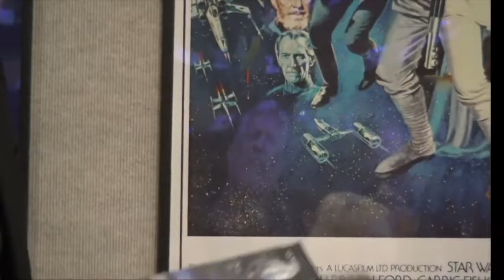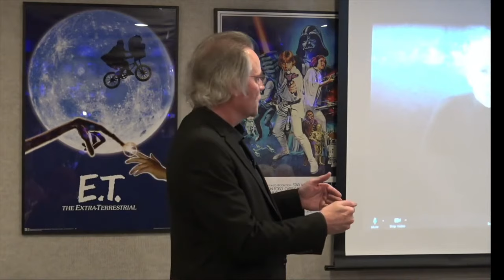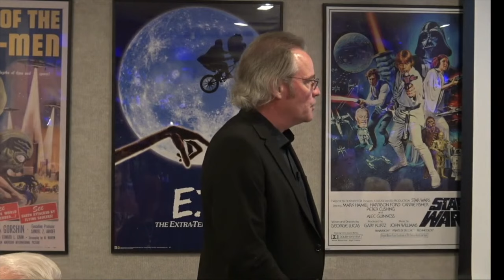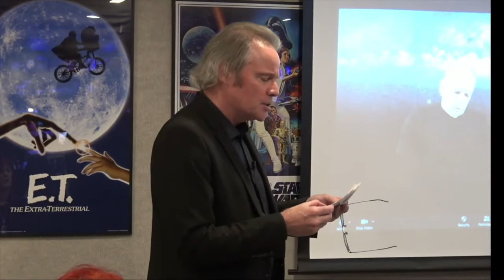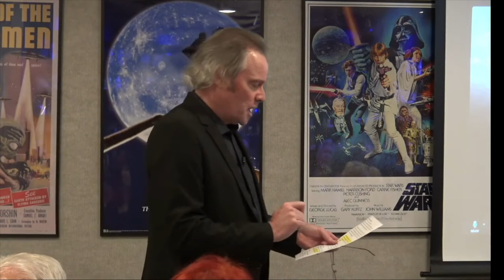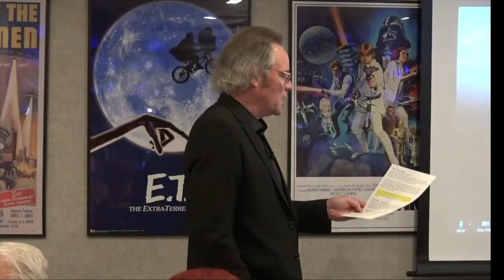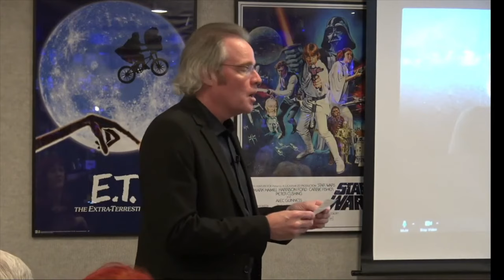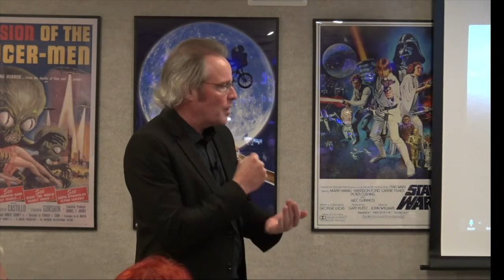Daniel Sheehan & Stephen Bassett: UFO Secrecy and the Government- What’s Next?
Learn about the up-to-the-minute happenings in the movement to end governmental UFO secrecy from two of the recognized top leaders in the field.

Renowned civil rights attorney Daniel Sheehan and veteran activist and lobbyist Stephen Bassett share their informed perspective about the extraordinary and unprecedented recent developments at the “official level,” boots-on-the-ground style.

Both Mr. Sheehan and Mr. Bassett recently attended the historic July 26, 2023 Congressional hearing and are currently closely engaged in the process happening now. The presenters each give their assessment of the current state of the Disclosure process, and their thoughts about “what’s next.”

In the second hour, the presenters answer written audience questions, moderated by RVML's Founder and Executive Director, Jordan Pease.

Daniel Sheehan has been a recognized leader in the movement to end UFO secrecy for over four decades. His advocacy began in 1977 when he was tasked by the Jimmy Carter administration to uncover the truth about the 1947 Roswell Incident. Since then, he has worked closely with leaders in the UFO research community, pressing for the formal acknowledgment of the reality of the UFO/UAP phenomenon and its implications for humanity.

Mr. Sheehan has a long and distinguished career working to protect civil liberties and human rights including the famous cases Karen Silkwood, Three Mile Island, the Pentagon Papers, and Iran-Contra, among many others. And more recently his work on the climate crisis and the Lakota People’s Law Project bringing justice, reparations, and protections to Native Americans.

Over the years, Mr. Sheehan has collaborated closely with other leading Disclosure advocates and researchers including Dr. John Mack, Paola Harris, Dr. Steven Greer, Leslie Kean, and Luis Elizondo.

Stephen Bassett is a political activist, Disclosure advocate, and executive director of Paradigm Research Group (PRG) founded in 1996 to end a government-imposed embargo on the truth behind extraterrestrial-related phenomena.

He has spoken to audiences around the world about the implications of “Disclosure” – the formal confirmation by heads of state of an extraterrestrial presence engaging the human race.

Mr. Bassett has lectured around the world on the political implications of UAP/ET phenomena and given over 1,200 radio and television interviews, plus numerous documentary film and podcast appearances. PRG’s advocacy work has been extensively covered by national and international media including being featured on CNN, Fox News, MSNBC, and in the Washington Post and New York Times. In 2013, PRG organized and conducted the “Citizen Hearing on Disclosure” at the National Press Club in Washington, DC.

In November 2014, PRG launched a two-year political initiative that injected the ET issue into the 2016 presidential campaign. Presenter’s

Link to Stephen Bassett's highlighted version of the Senate Bill 2226 for the 2024 National Defense Authorization Act Link to the July 26, 2023

Congressional Hearing with testimony by David Grusch, David Fravor and Ryan Graves

"UFOs and Nukes" book by Robert Hastings

NOTE: This edited version is approximately 10 minutes shorter than the live-streamed version. Only technical glitches and short parts of the introduction were deleted. A few minor audio dropouts are evident. No informational content was intentionally removed.

118 Minutes. Recorded live October 3, 2023 in Ashland Ashland, OR at RVML Community Resource Center, a 501c3 Nonprofit Organization since 2002.